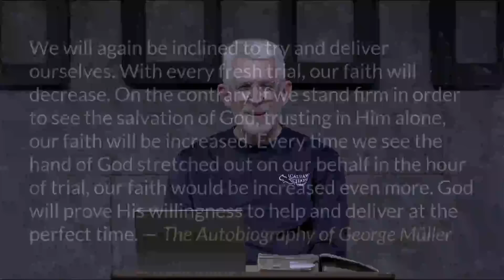Genesis 32-33 • Jacob Wrestles with God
A chapter-by-chapter and verse-by-verse study of Genesis taught by Pastor Paul LeBoutillier of Life Bible Ministry.